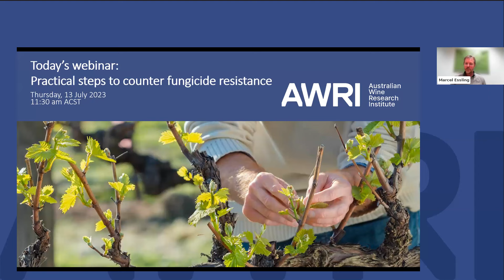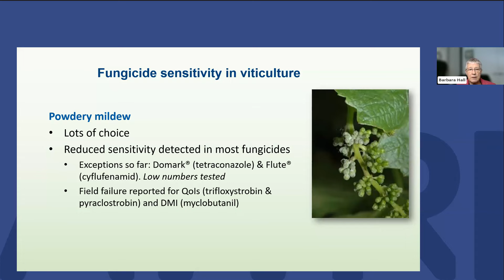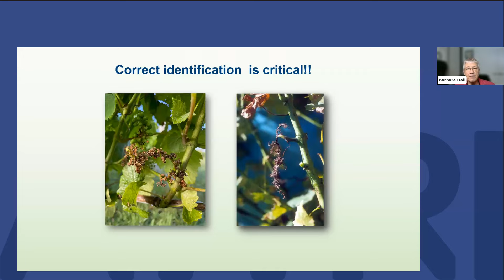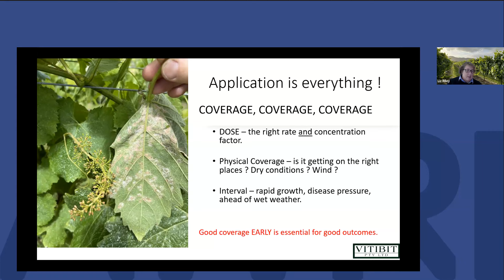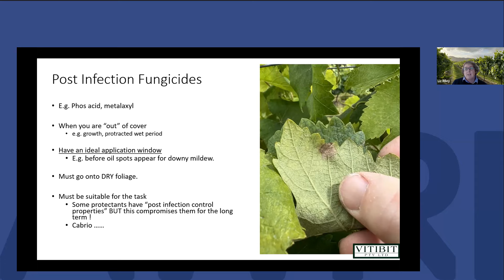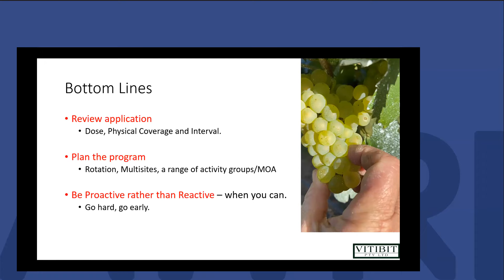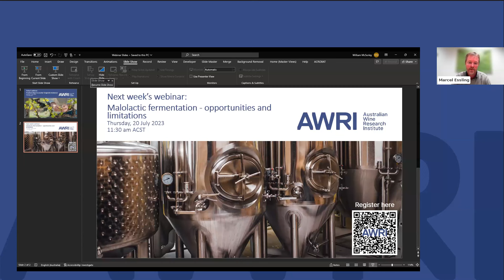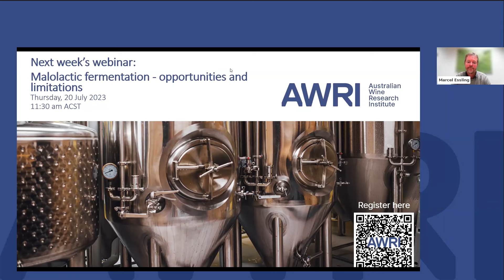Practical steps to counter fungicide resistance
This webinar aims to remind growers of the risk of fungicide resistance and to promote good resistance management practices. A presentation from Barbara Hall will cover the basics of resistance to fungicides and the at-risk fungicide groups. Liz Riley will discuss  the practicalities of spraying to control disease and the factors  she considers when putting together a spray program.  This will be followed by questions from the audience, including some predetermined questions to bring up common mistakes or misconceptions about fungicide resistance.